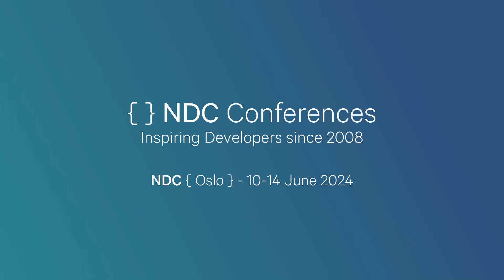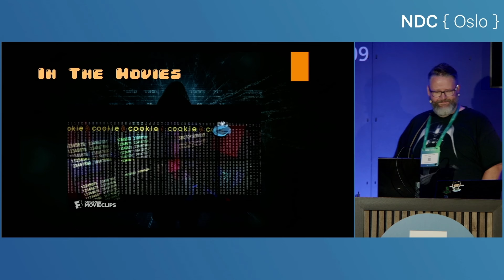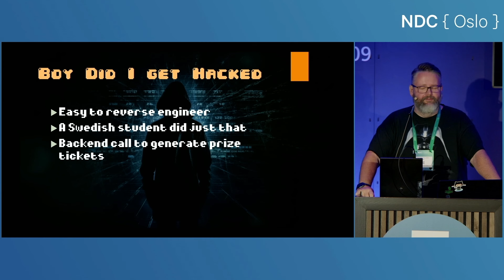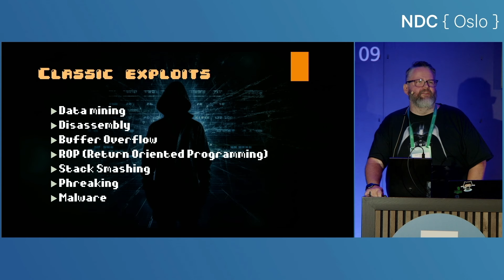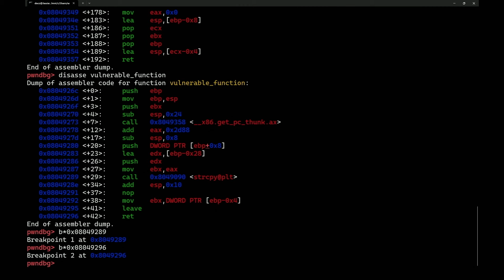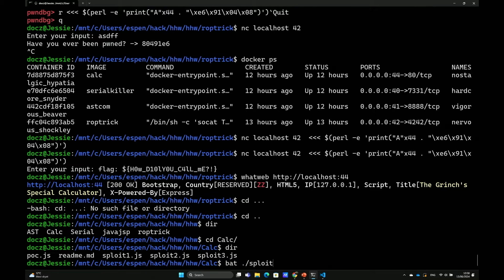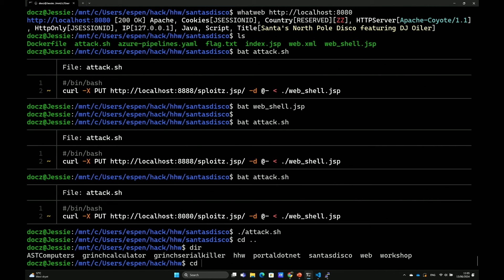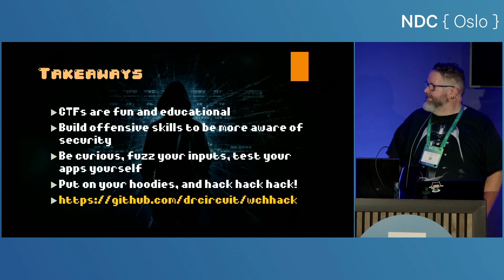How hacking works - Web edition - Espen Sande-Larsen - NDC Oslo 2024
This talk was recorded at NDC Oslo in Oslo, Norway.

Have you ever been hacked or wondered how people figure out how to compromise systems? What tools do they use? What skill sets are involved? And how can you and your team gain knowledge on better securing your systems and service? Let us venture on a journey into the wonderful world that is web exploitation and learn how to use gamified safe environments to build skillsets to help us write better and safer software. Because once you learn how to hack, you never go back. This session is all about exploiting web tech, so no binary voodoo or super low level skills required.